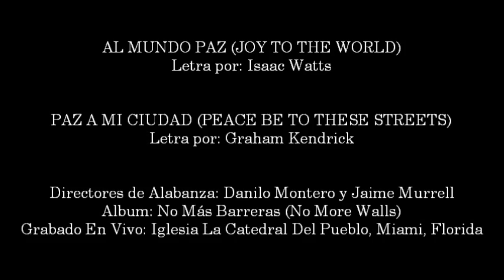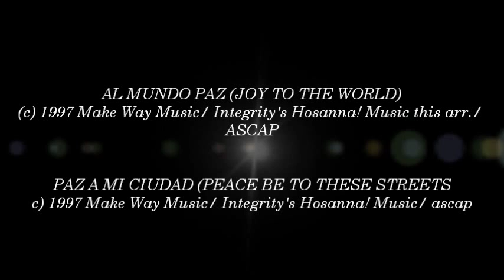Danilo Montero Y Jaime Murrell- Paz A Mi Ciudad (Peace Be To These Streets) (Medley)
CANCIÓN # 805

MEDLEY INCLUYE:

- Al Mundo Paz (Joy To The World)

- Paz A Mi Ciudad (Peace Be To These Streets)

WORSHIP LEADER: DANILO MONTERO Y JAIME MURRELL

ALBUM: NO MÁS BARRERAS (NO MORE WALLS)

(c) 1998 Make Way Music/ Alliance/ Integrity's Hosanna! Music Inc./ HeartCry